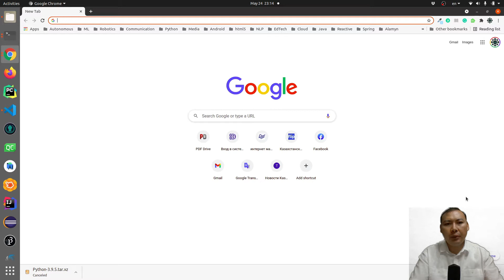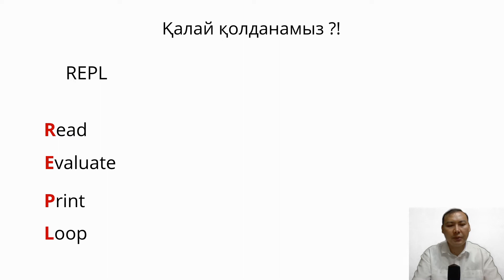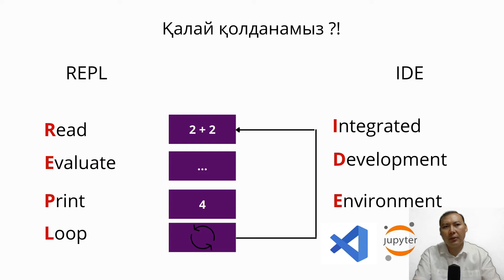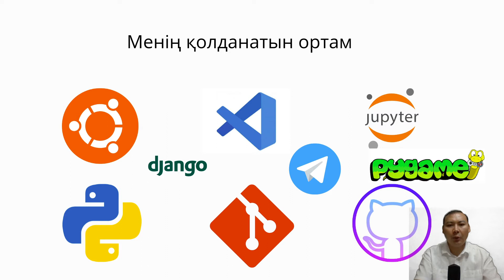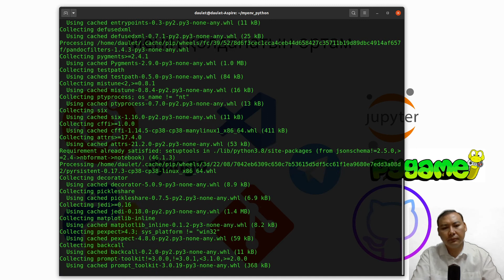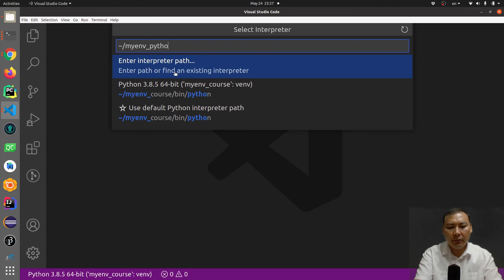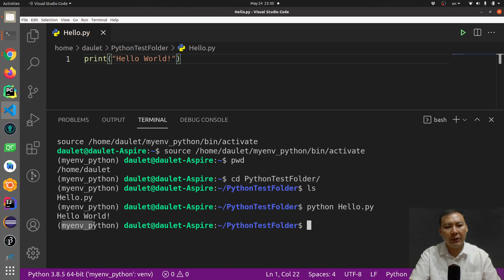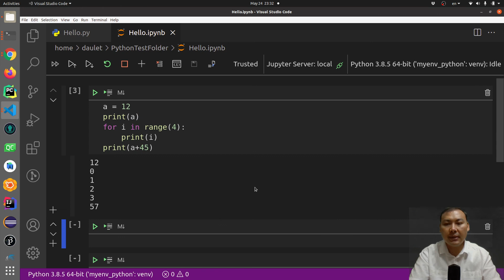Python программалау тілімен жұмысты қалай бастаймыз?! 2-ші сабақ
Python программалау тілімен жұмыс жасау үшін қолданылатын программалар. Жұмыс ортасын дайындау.